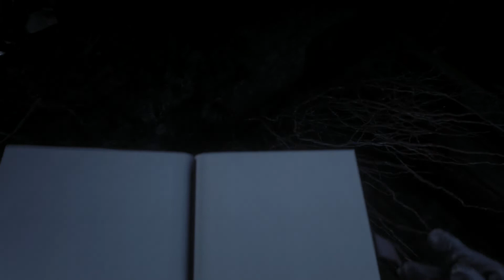RED DEAD REDEMPTION 2 | Sufragio y alcohol | Gameplay español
Arthur quiere volver al campamento para descansar un poco de tanto trasiego. Pero antes deberá llevar la carta de amor a su destinatario, nada que no conlleve, obviamente, más quebraderos de cabeza para nuestro protagonista. La vida de estos forajidos es, cuanto menos, entretenida.